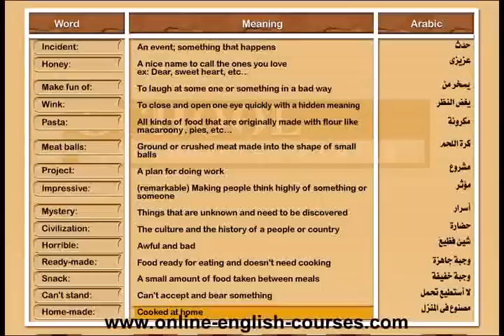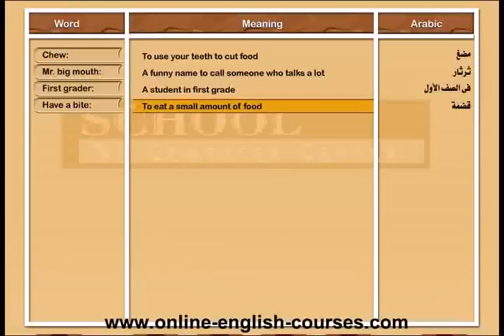English Conversation Course About Hot Lunch Vocabulary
English Conversation Course About

this videos are Copyrighted To Our if You Reuse It You Are Violate the Copyrights And expose yourself to legal accountability